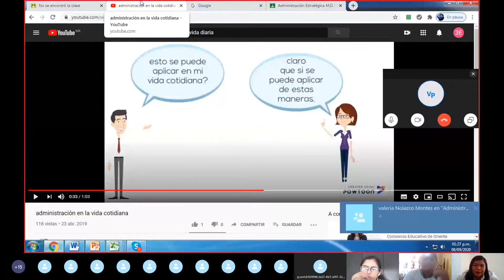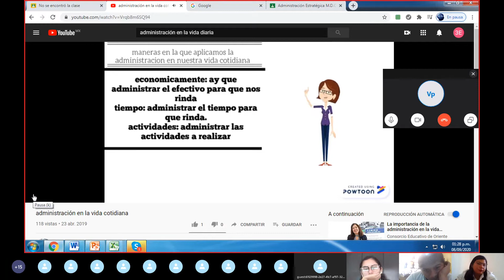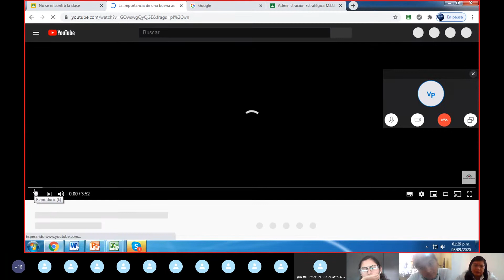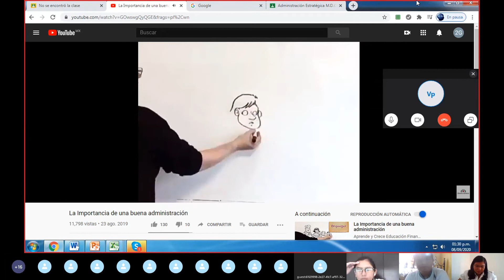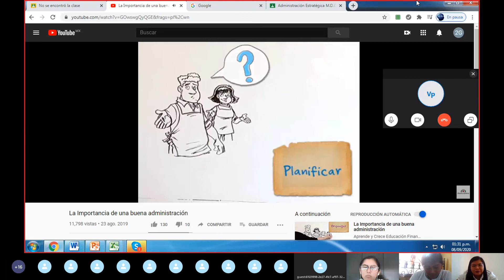Administración estrategica 2G 8 SEP